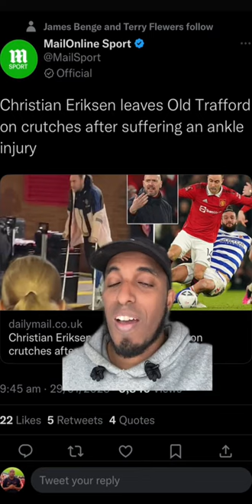Christian Eriksen leaving Old Trafford on crutches 🩼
Christian Eriksen leaving Old Trafford on crutches 🩼 is Erickson injury trouble for Manchester United top 4 hopes?